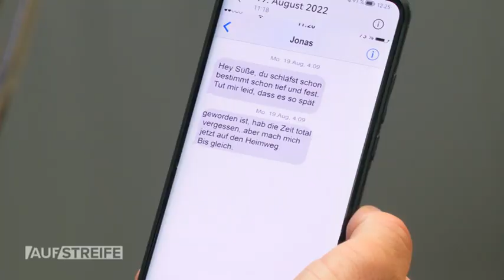Heftige Partynacht: Von Blutlachen, Blackouts & ernster Besorgnis 😱😱 | Auf Streife | SAT.1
Eine blutverschmierte Frau und ein Mann, der nach einer Party verschwunden ist, geben den Beamten Rätsel auf. Stehen diese Fälle in Zusammenhang?